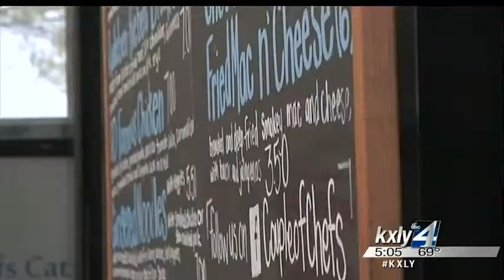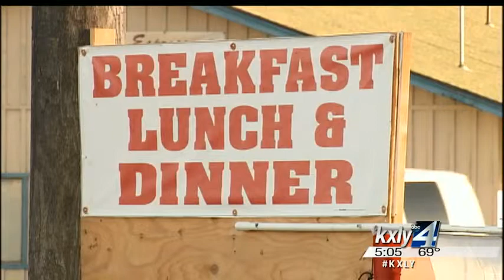City considering ordinance to regulate food trucks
A new ordinance proposed at Monday night's Spokane City Council meeting would regulate cooking on street corners. It's a plan to give food trucks some guidance but not everyone serving out of a window is happy. KXLY4's Ian Cull reports.